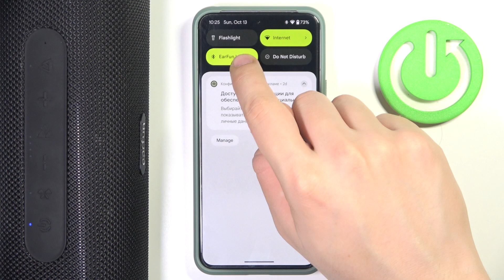EARFUN Uboom - How to Set Audio Device Type? | Customize Audio Settings Based on Device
Hi there! In today’s video, we’ll explore how to set the audio device type on your EARFUN Uboom speaker. This feature lets you customize sound settings based on the device you're connected to, ensuring an optimized listening experience. We’ll guide you through the steps to configure this feature to match your preferred audio settings.

How to Set Audio Device Type on EARFUN Uboom Speaker?
How to Customize Audio Settings for Different Devices on EARFUN Uboom?
How to Adjust Sound Profile Based on Connected Device on EARFUN Uboom?